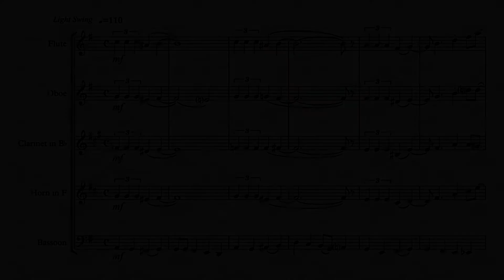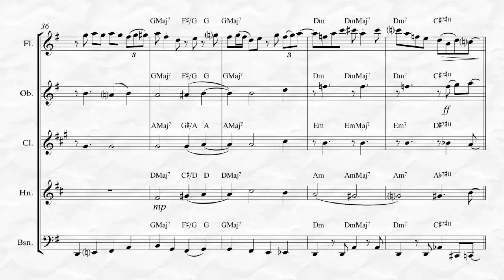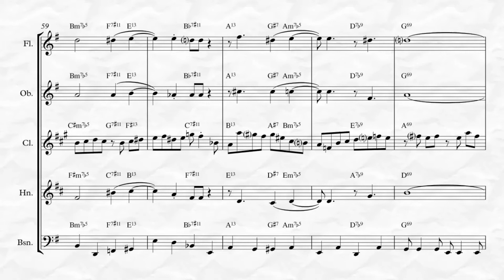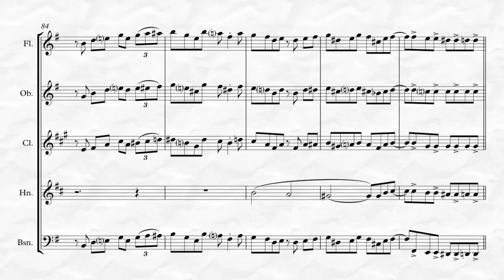April in Paris (for Woodwind Quintet)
April in Paris, words by E.Y. "Yip" Harburg and music by Vernon Duke arranged for Woodwind Quintet. Composed for the musical “Walk a Little Faster”, this song has been covered by numerous vocalists and jazz orchestras. This is an easier advanced arrangement of this very popular jazz standard! Also available for Woodwind Quartet! To listen, view in its entirety and purchase please go